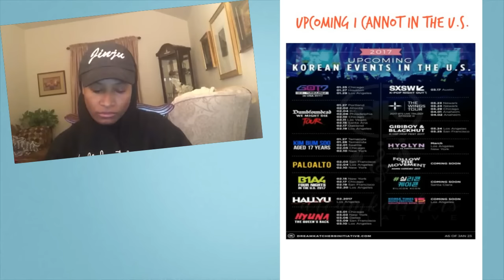Kpop Concerts, Here's A Letter | Multifacetedacg *Links in Description*